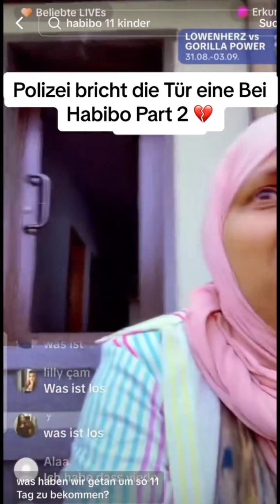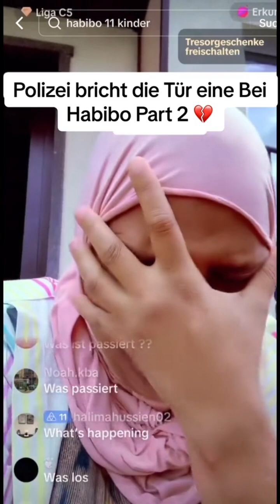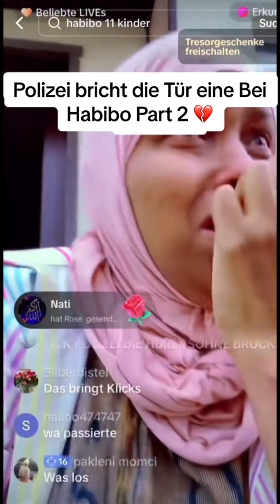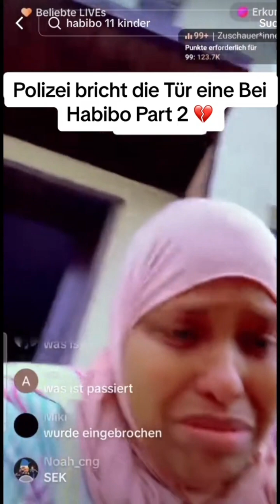HABIIBA CADOW SORY MY SISTER 1September 2024